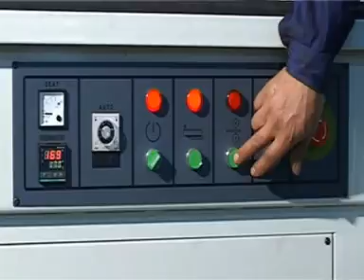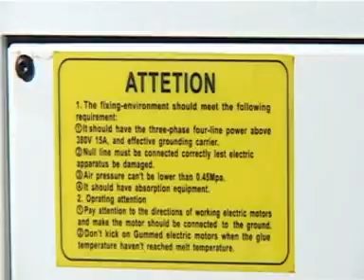BD 45X3B Semi Auto Edge Banding Machine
BD-45X3B Semi-Auto Edge Banding Machine, including gluing, fine trimming-manual end cutting functions.

Skype: cheneychao1990